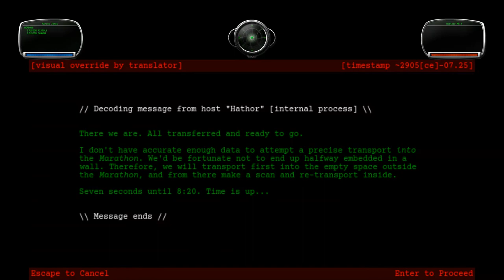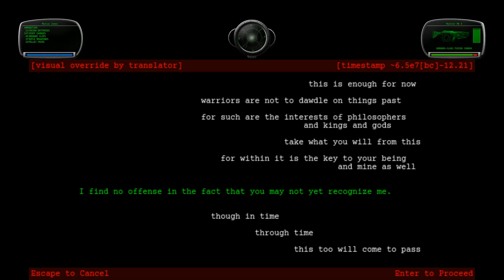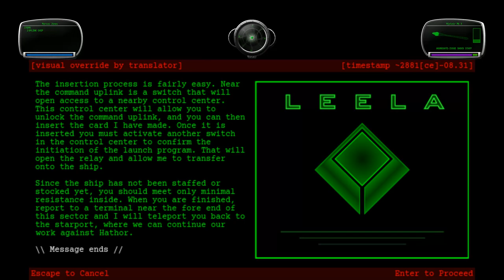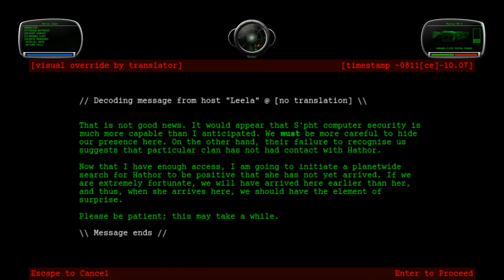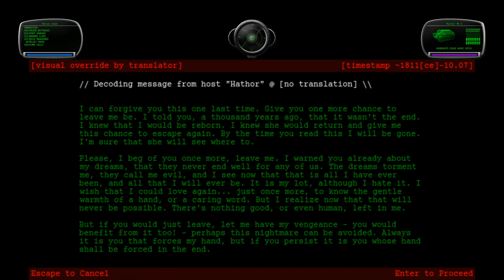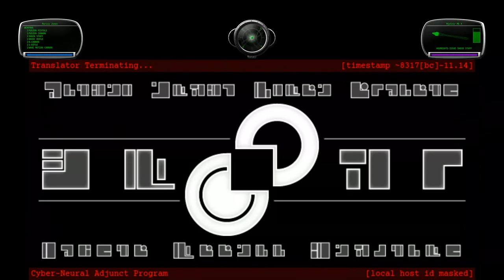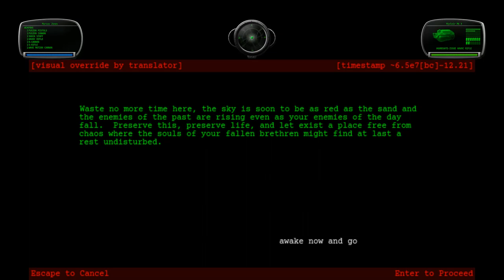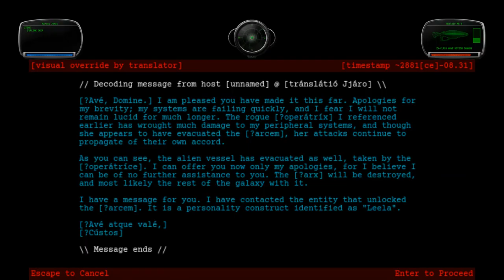Marathon Eternal 1.3b “any%” (TC, 4:55:56.733), 2021-06-20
Note: Eternal 1.3 is still a WIP & won’t be publicly available until it nears feature completion. It also requires Aleph One 1.4, released 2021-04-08; (we strongly recommend the 64-bit Windows app on 64-bit Windows).

After a few dozen attempts, I completed a deathless run of Eternal 1.3b. This is too leisurely to qualify as a speedrun, but I only play the “success branches” & skip large parts of several levels; for complete playthroughs of each level, see the playlists above.

Prologue: Destiny (Prólogus: Fatum)

0:00 #01 The Far Side of Nowhere (Látus procul núllíus locí)

I split up Marcus’ journal; players must access each terminal to progress, which introduces a non-vanilla mechanic reused later. The maps list weapons, ammo, & the next terminal (in Latin).

I also smoothed out most of this level’s curves.

Chapter I: Memory (Caput únum: Memoria)

2:29 #02 Deja Vu All Over Again

General-RADIX redesigned the Pfhor. Cory King Tucker edited the VacEnforcer to wield the M1 scatter rifle & made three more view angles.

7:36 #03 Septococcal Pfhoryngitis

The chip always spawns in the same place now. No one liked the guessing game.

10:06 #04 Dysmentria

First appearance of RADIX’s new Troopers & Hunters. We still need to add the M1 rifle to the Trooper & fix the firing position.

16:23 #05 Sakhmet Rising

24:11 #09 Core Done Blew

36:59 #10 Heart of Fusion

44:38 #11 To Sleep, Perchance to Dream (Dormíre, fortuító somniáre)

Chapter II: Enemy (Caput duo: Inimícus)

45:14 #12 Hysterical Womb

First appearances of RADIX’s M2 Enforcer redesign & General Tacticus’ new Pfhor landscape. I fixed some palette issues with the Enforcers. Tacticus made the Pfhor & Lh’owon landscapes about a year ago; we just forgot about them.

57:20 #13 A Friend in Need

1:11:23 #14 Unlucky Pfhor Some

I collect far more fusion ammo than I need here & in #15 & #19.

1:29:59 #15 Unpfhorseen

1:39:14 #19 My Kingdom Pfhor a Horse

1:55:28 #20 Burning Down the Corporation

2:02:01 #21 The World Is Hollow (Orbis est inánis et vacuus)

Chapter III: Prophecy (Caput tres: Prophétía)

2:02:33 #22 S’pht’ia

First appearance of Tacticus’ new Lh’owon landscape. He also made a night version, but it’s only used in the failure branch, so it doesn’t appear in this film.

2:10:41 #23 Let Sleeping Gods Die

2:18:32 #24 She Is the Dark One
Music: Nicholas Singer – Chomber/Under Cover of Night

2:22:04 #25 S’pht Happens

Terminals stop time in Eternal 1.3, so we can just run past the Pfhor at the end.

2:22:44 #29 Third Rock from Lh’owon

Despite already having far more fusion ammo than I need, I collect far more Pfhor ammo than I need.

2:44:44 #30 Flight of Icarus

2:58:02 #31 The Land in the Sky (Terra in firmámentó)

Chapter IV: Legacy (Caput quattuor: Légátum)

2:58:43 #32 Pfhor får lamm

3:08:08 #33 The Incredible Hulk

3:29:48 #34 Babylon X

3:41:18 #35 Dread Not

3:49:31 #39 Once More Unto the Breach…

4:04:45 #40 Genie in a Bottle

4:13:01 #41 Floating in the Void (Volitáns in lacúná)

Chapter V: Antiquity (Caput quínque: Antíquitás)

4:13:37 #42 Echoes of Eden (Échús Eden)

4:17:12 #43 The Dead Live in the Catacombs (Mortuí vívunt in catacumbis)

4:27:57 #44 This Cave Is Not a Natural Formation (Haec caverna nón fórmátió nátúrális est)

4:30:58 #45 Deep Into the Grotto (Profundis in cavernam)

4:35:51 #49 This Message Will Self-Destruct (Hic nuntius sé délébó)

Adm. Ksandr’s terminal contains much of 1.3’s new plot. Leela’s revised message in #51 contains some breadcrumbs, too. Both are related to Hathor’s message in #30.

4:47:14 #50 We Met Once in the Garden (Coíbámus ólim in hortó)

4:51:19 #51 Where Giants Have Fallen (Ubínam gigantés cecidérunt)

I screw up a jump here because this level lags terribly (not that you can tell in this render).

Epilogue: Eternity (Epilogus: Aeternitás)

4:54:56 #52 The Near Side of Everywhere (Látus propinquum omnium locórum)

Doesn’t match #01’s layout right now; I’ll update it when I’m done editing #01.